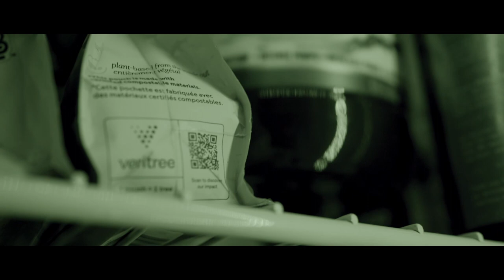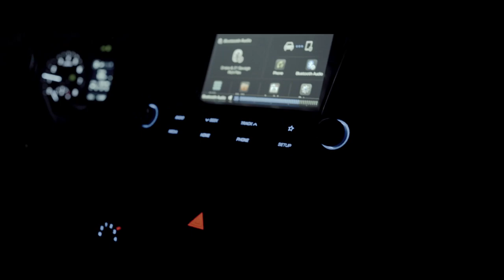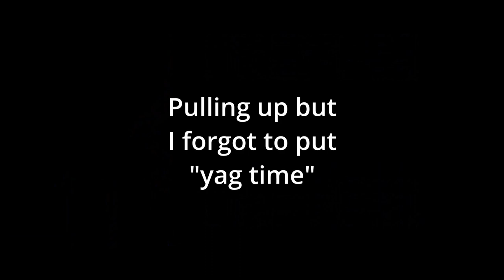MERRY LIFTMAS | CHEST WORKOUT